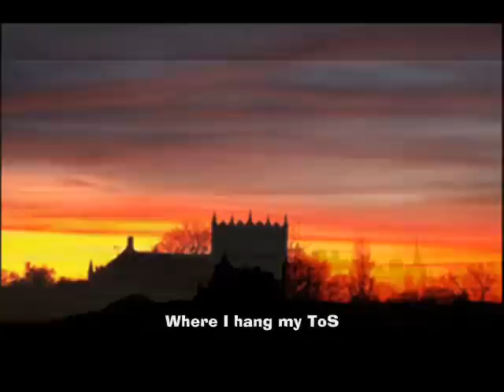Is This The Way To Redford Barracks?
The Haldane 2 Platoon Video, 2006-7